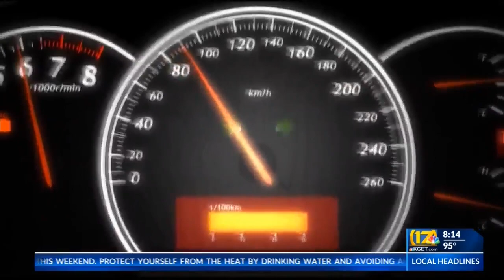Say goodbye to BPD's last surviving Ford Crown Victoria, iconic police cruiser popular across North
Say goodbye to BPD's last surviving Ford Crown Victoria, iconic police cruiser popular across North America